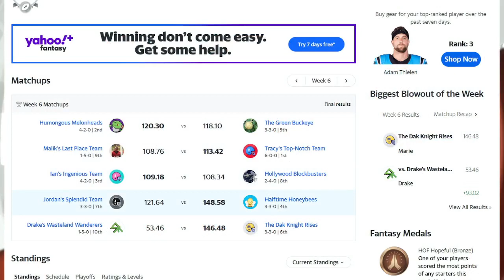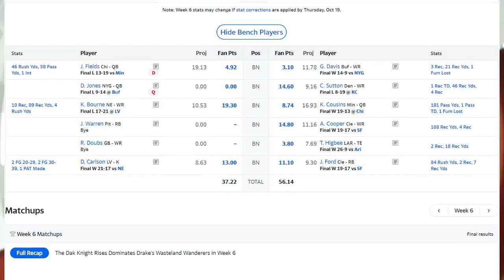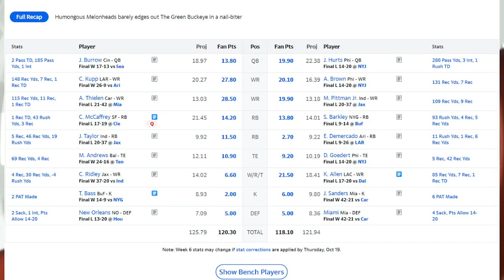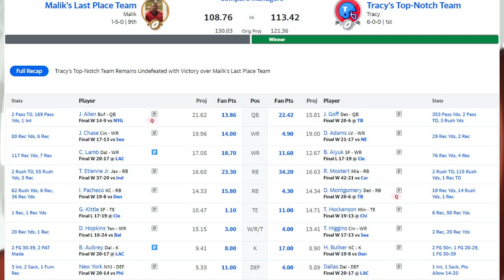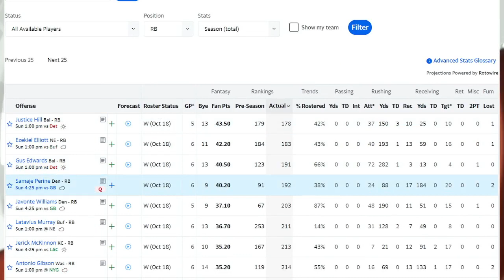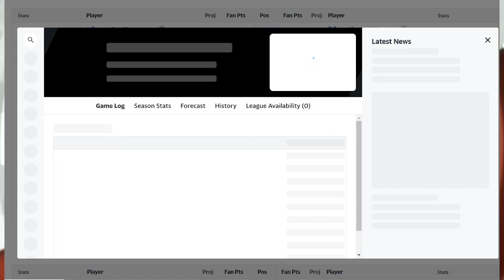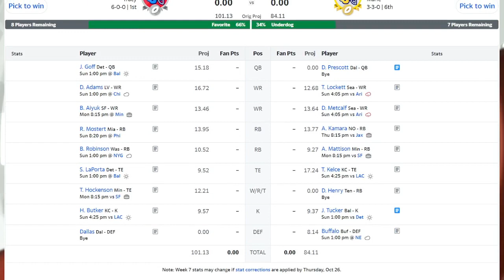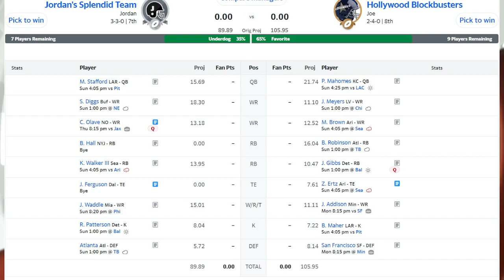ONTV Fantasy Football Week 6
Joey and Joe recap Week 6 of the ONTV Fantasy Football season and give a brief preview of Week 7